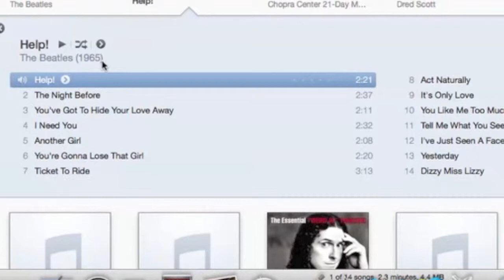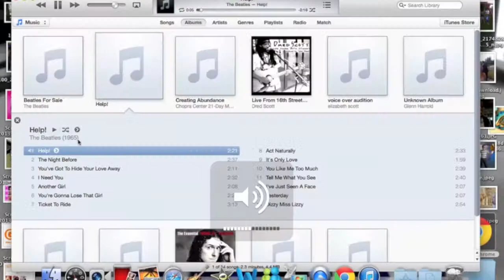The Beatles- Help! Music Video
I LOVE THE BEATLES! Wanna see how much? Then stop reading this description and watch the video!